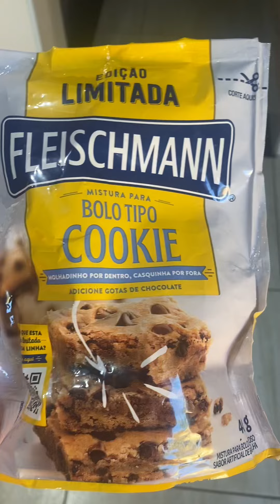Testando cokie de massa pronta